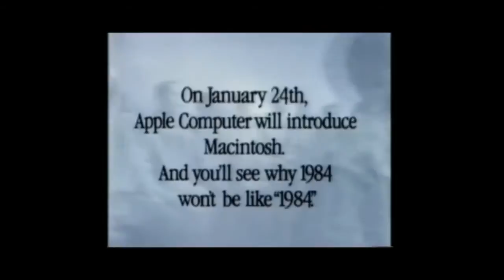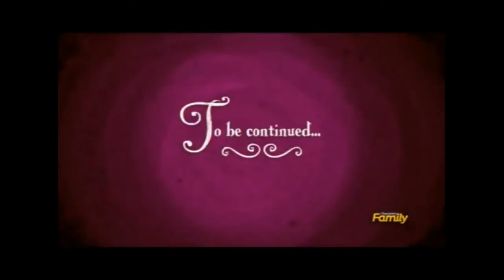Ponies vs. Communism (-:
All Ponies are equal but Starlight Glimmer is more equal than others - Communism reenacted by Ponies (-: Actually it is just me talking about how I am a Brony and about the recent My Little Pony episode.